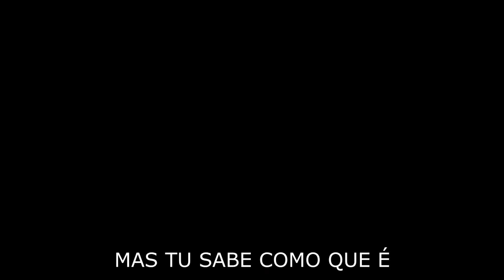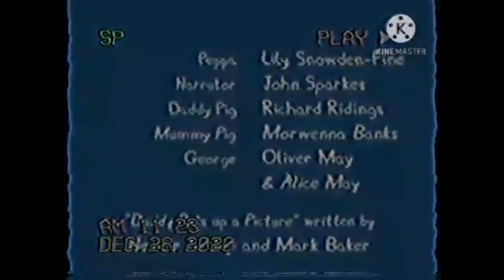♫ MÚSICA DA PEPPA PIG (Felipe Amorim e Zé Felipe - Safadezinha)